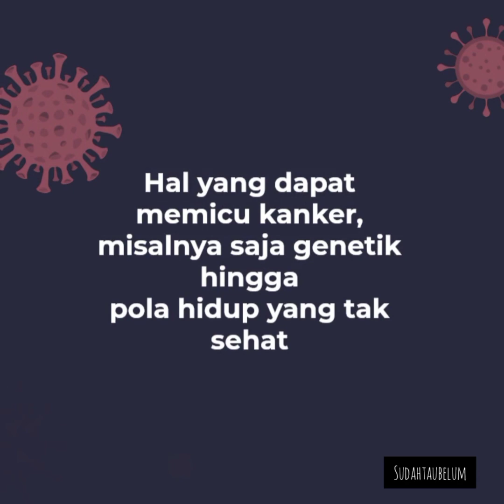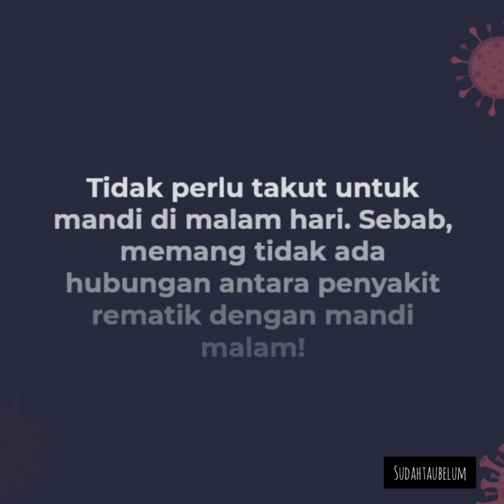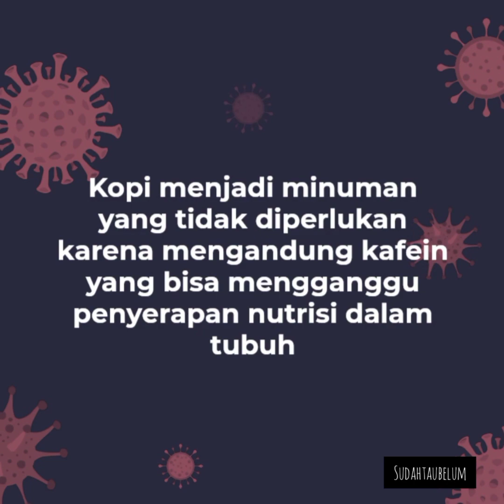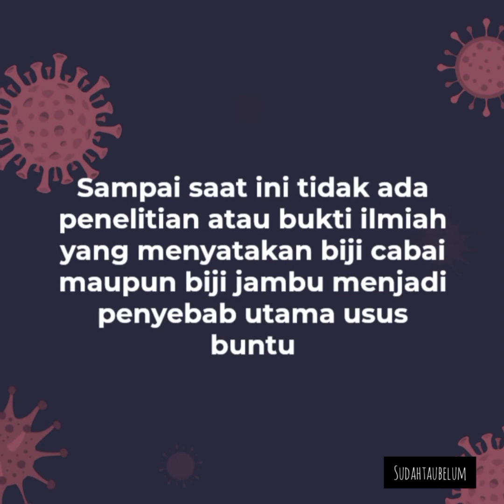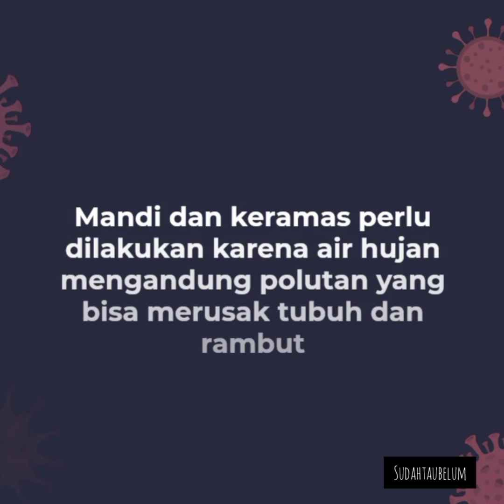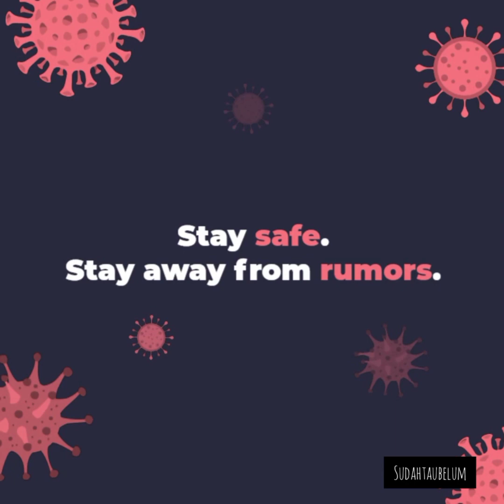Sudah Tau Belum ! | Fakta dan Mitos Kesehatan | Fakta atau Mitos